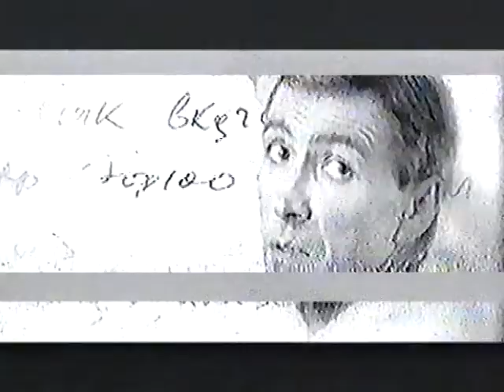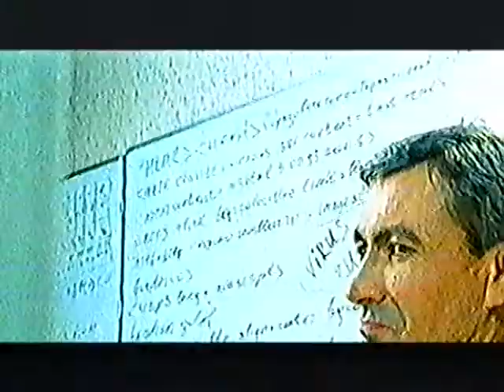Вирус - Попрошу тебя